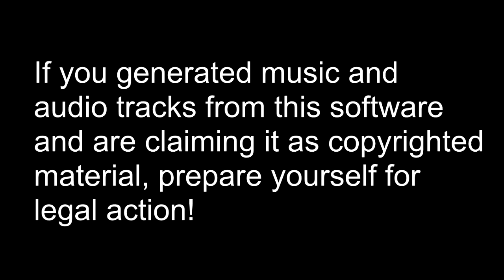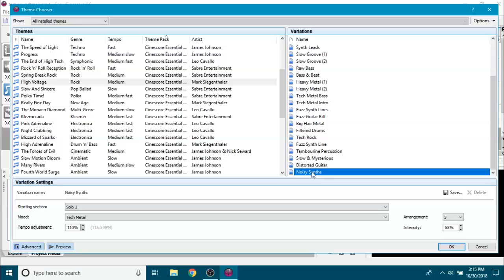Sony Cinescore Essential - High Voltage: Fight Bogus YouTube Copyright Claims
This video provides an overview of Cinescore Essential theme High Voltage. Note the variations you can create with this software.
We are getting tired of these bogus copyright claims from Believe Music, Editor's Choice, Audiosparx, Tunecore, and others for royalty free music generated by using a licensed copy of Sony Cinescore. There are so many losers in this world who think they can copyright the output of this sound track generation software even though the tracks were already copyright back in 2006 and the output is royalty free to licensed users. It's time to crack down on these scammers.
Copyright 2006 Madison Media Software, Sony Creative Software.